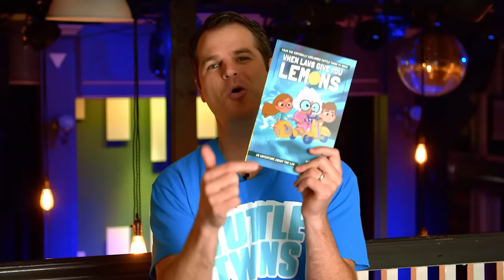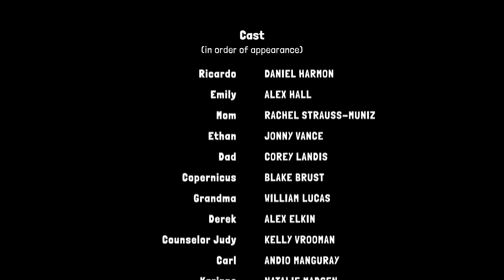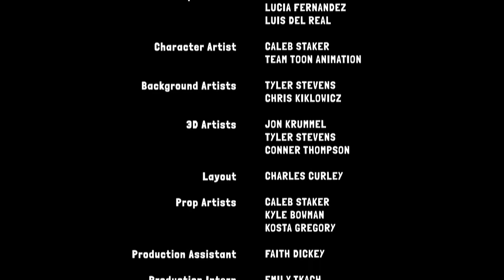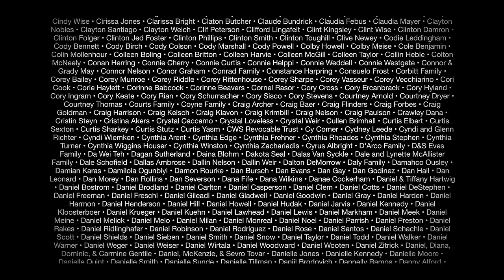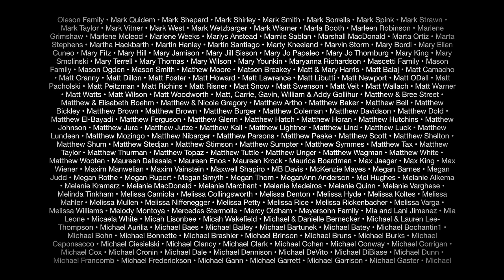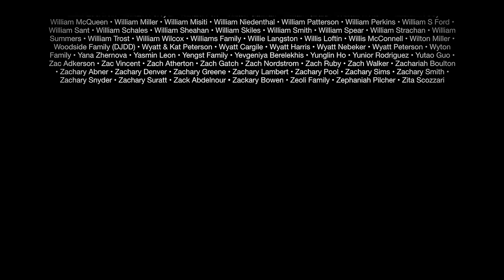Tuttle Twins Livestream - Episode 2 "War of the Worms" | Watch the full episode on the Angel app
This livestream was on October 26th, 2021 with its episode being edited down. Go check out the full episode for free on the Angel app.

A science camp rivalry threatens to destroy Emily’s dreams. Grandma takes the twins to India and a worm battlefield to learn about the golden rule before it’s too late. But will the twins be able to stop the blowback?

Kids, economics, and freedom. All mashed together in one show. Join Grandma Gabby as she takes her twin grandkids on wheelchair time-machine adventures to learn about the virtues America was founded on. Tuttle Twins teaches children the principles of freedom, government, and economics in a hilariously entertaining way.

In every episode, twin siblings Ethan and Emily Tuttle join their Grandma Gabby on crazy time-traveling adventures. Together they visit important places in history and meet well-known historical figures such as Benjamin Franklin, Frederic Bastiat, Susan B. Anthony, Milton Friedman, Adam Smith, Harriett Tubman and more!